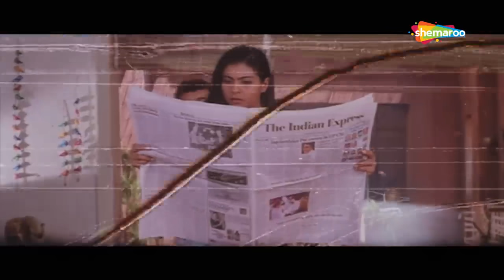Hum Aapke Dil Mein Rehte Hain (1999) (HD) - Part 4 | Anil Kapoor, Kajol, Johnny Lever, Anupam Kher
Movie - Hum Aapke Dil Mein Rehte Hain (1999)
Star Cast - Anil Kapoor, Kajol, Johnny Lever, Anupam Kher

Watch the Bollywood super hit romantic drama full Hindi movie "Hum Aapke Dil Mein Rehte Hain (1999) starring Anil Kapoor, Kajol, Johnny Lever, Anupam Kher, Gracy Singh, Shakti Kapoor, Satish Kaushik, Rakesh Bedi, Smita jaykar & others. Directed by Satish Kaushik.